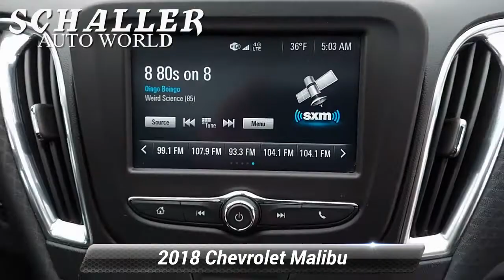Used 2018 Chevrolet Malibu LT, New Britain, CT MP21141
Schaller Honda

SERVICE RECORDS AVAILABLE, NON-SMOKER, BLUETOOTH, MP3, STEERING WHEEL AUDIO CONTROLS, PREMIUM AUDIO, PREMIUM WHEELS.Sandy Ridge Metallic 2018 Chevrolet Malibu LT 1LT 1.5L DOHC 6-Speed Automatic FWDPriced below KBB Fair Purchase Price! Odometer is 9792 miles below market average! 27/36 City/Highway MPGAwards:* 2018 KBB.com 10 Best Sedans Under $25,000 * 2018 KBB.com 10 Most Awarded BrandsSchaller Auto Group has TWO Used Car Locations: Right off Route 9 in New Britain and Route 9 and the Berlin Turnpike in Berlin. All of our Pre-Owned Vehicles go through our Comprehensive 125 Point Quality Inspection. Every Schaller pre-owned vehicle comes with warranty coverage! With all budgets in mind we now offer Schaller Value Cars starting at $2,995 and include a 30 day satisfaction guarantee and all come with a FREE Carfax Vehicle History Report. The Schaller Auto Group is Family Owned and Operated for Over 65 Years, and is known for Selling Top Quality Used Vehicles and Standing behind them After the Sale!

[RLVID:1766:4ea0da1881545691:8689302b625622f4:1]